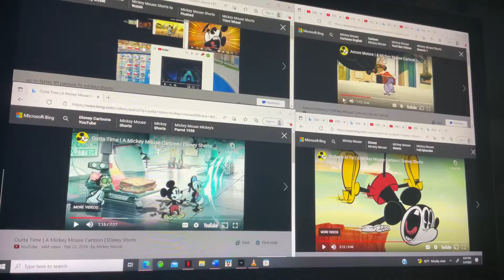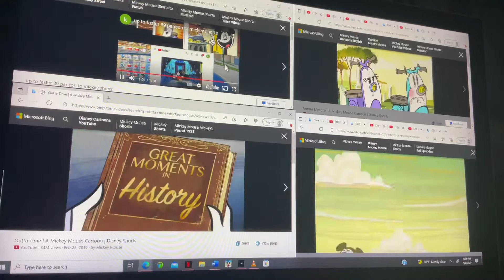Up to faster 9